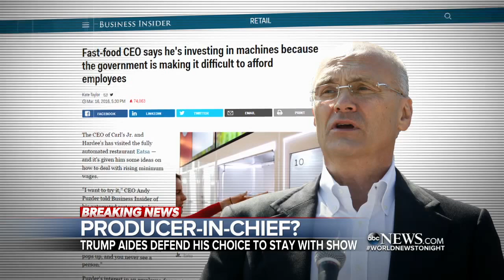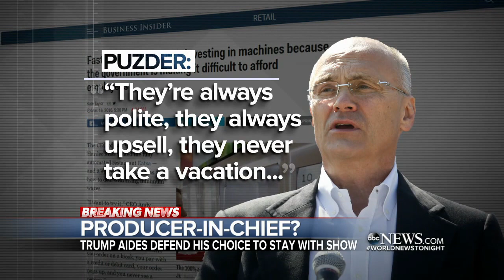Rudy Giuliani Removes Himself From Consideration for Secretary of State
Giuliani goes on record saying he hopes Mitt Romney does not get the job while the Trump team explains why he will continue with "Celebrity Apprentice."